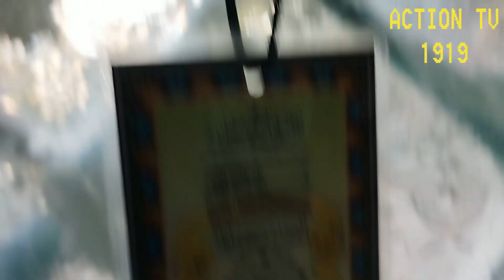BAHÇEDEKİ KEDİLER 35.Bölüm | Kemaliye ( Eğin ) Erzincan Türkiye | EYLÜL 2024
Kemaliye (Eğin) ilçesindeki bahçeye gelen kedilerin amatör video çekimleridir. İyi seyirler.